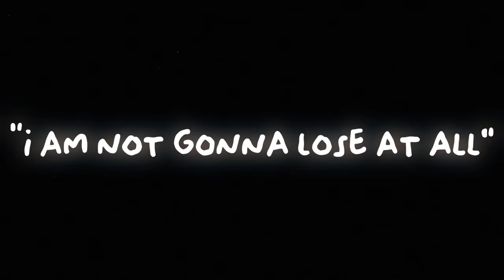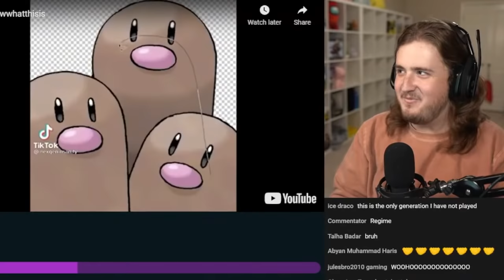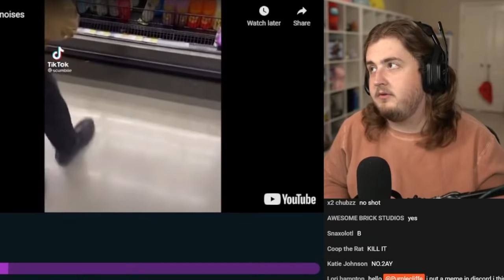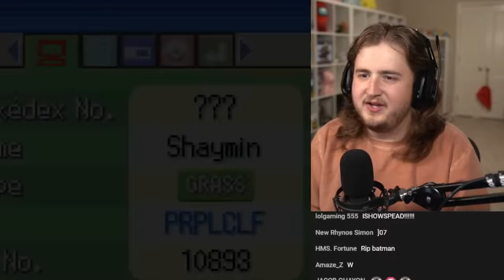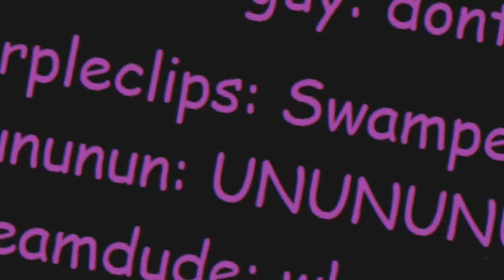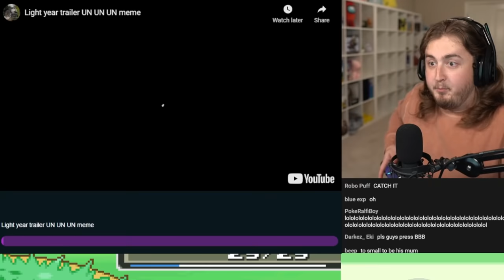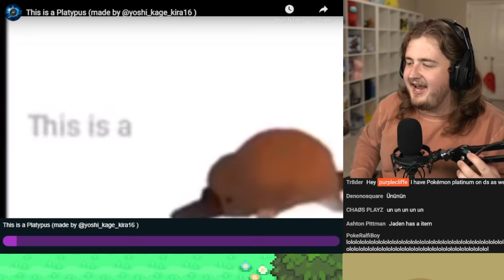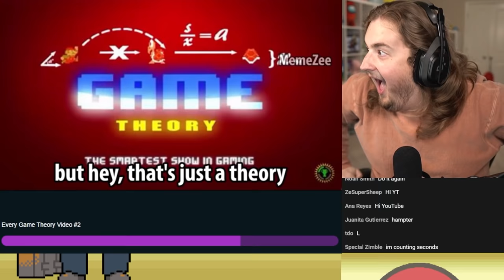If I Laugh, a Pokémon Dies #8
only true gamers can make it to the end without laughing.

hi! you made it to the part of the description where i get to type dumb stuff. in this video i play pokemon platinum but my viewers can make me laugh and if i laugh i lose blah blah blah. Me and the team are taking this  month off to get some rest after all of last year, BDSP, and Legends Arceus coming out nonstop. Trust me, the stuff we have planned for the summer is really fun. Cannot wait to see you all then. Until then, get good grades in school, and work your butt off so you can enjoy the summer to the maximum.
                                 cya in may,
                                                      -cliffe

if my viewers can make me laugh, I lose a pokemon in my nuzlocke. Can I beat pokemon black with quiet possibly the hardest chances of winning? This pokemon challenge in pokemon black is literally impossible.